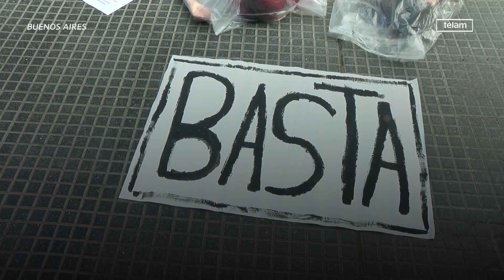"Quiero vivir sin miedo", la consigna más repetida en el reclamo por Úrsula frente a Tribunales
"Quiero vivir sin miedo" y "A mí me cuidan las pibas" son las dos consignas que más se repitieron hoy por la tarde frente al Palacio de Tribunales porteño, sede del Poder Judicial de la Nación, donde miles de personas se manifestaron para exigir justicia por el femicidio de Úrsula Bahillo y para que se implementen políticas públicas efectivas contra la violencia de género.